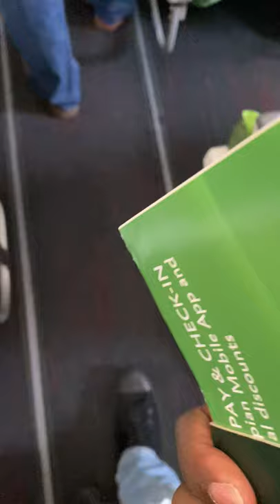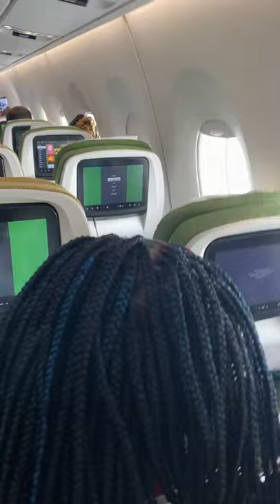Boarding Ethiopian Airlines Airbus A350 - from Lusaka to Addis Ababa - HUGE PLANE!!!